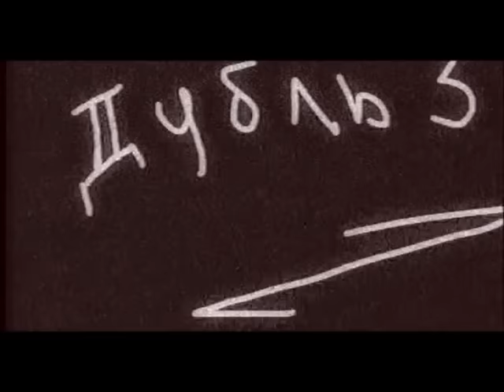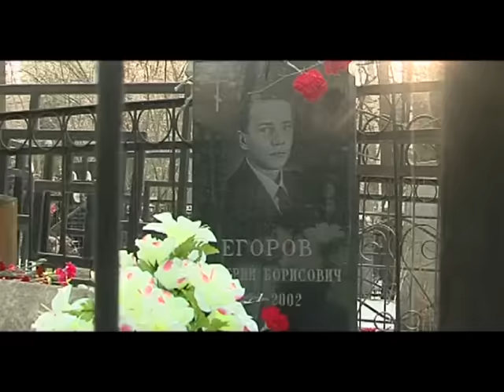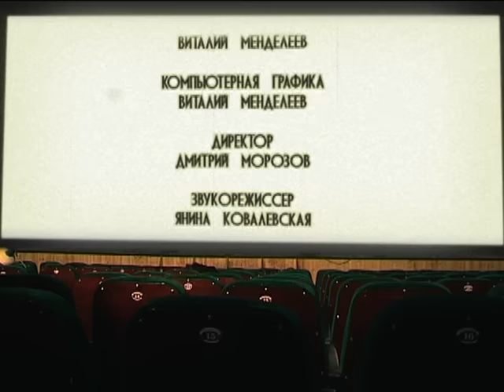НАТАЛЬЯ КУСТИНСКАЯ. РАСПЛАТА ЗА ЛЮБОВЬ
Режиссер Юрий Линкевич
Продюсер Мария Иванова